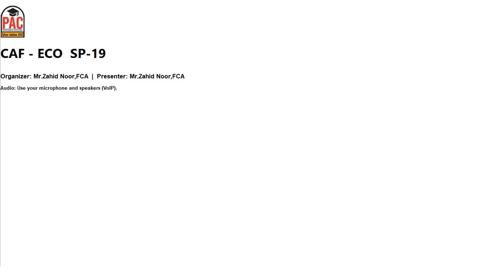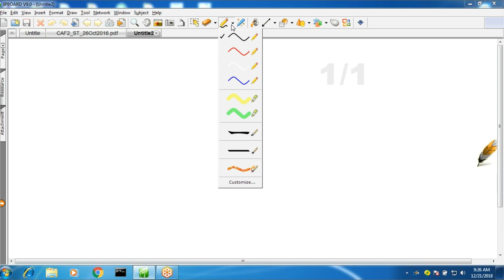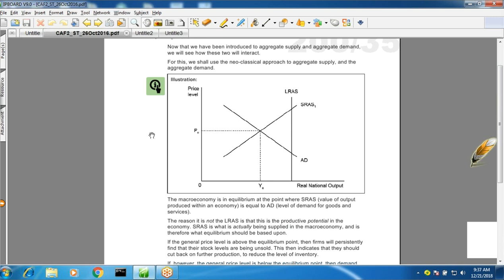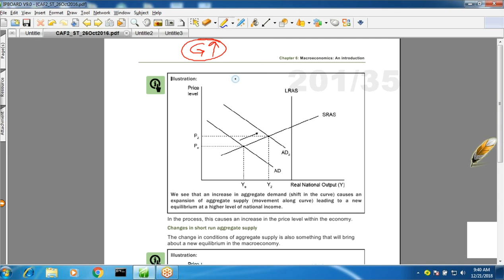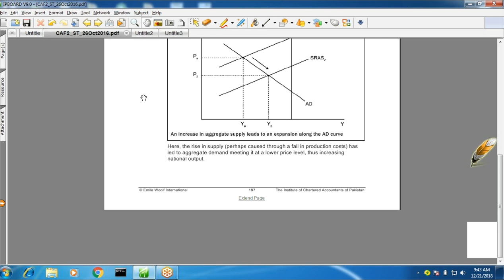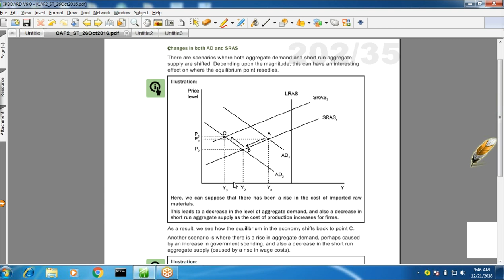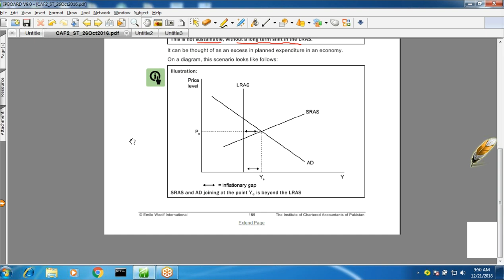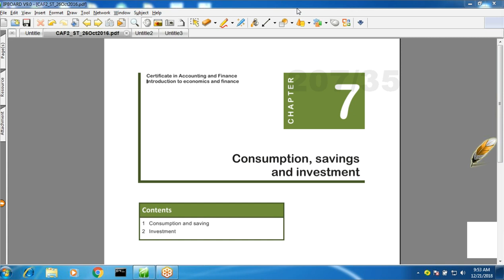lecture-47 Introduction to economics and finance CAF-02-----------ICAP